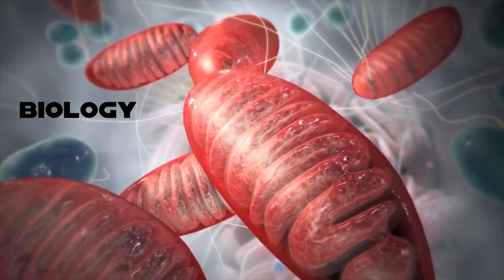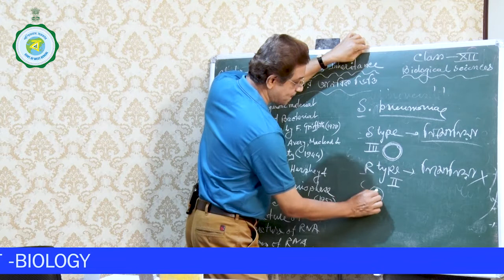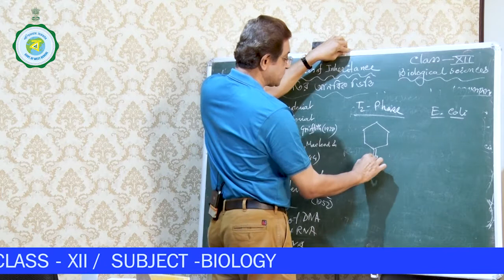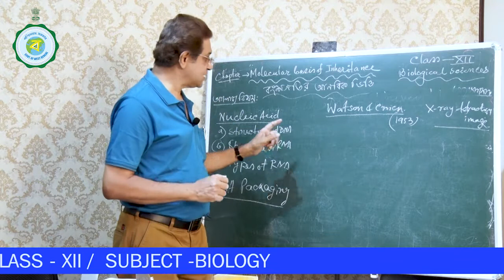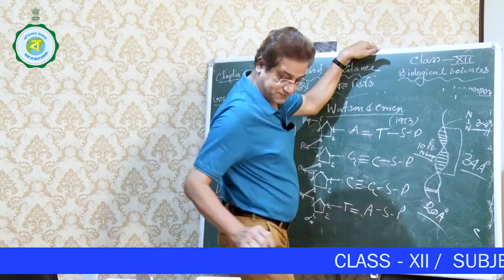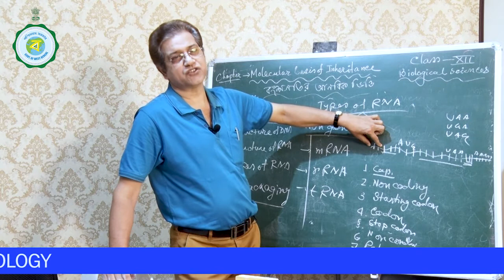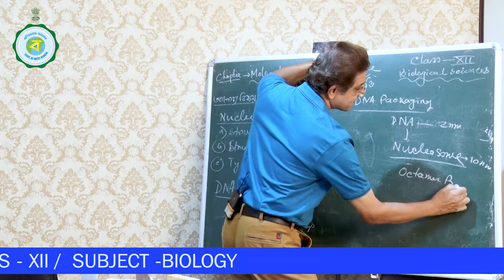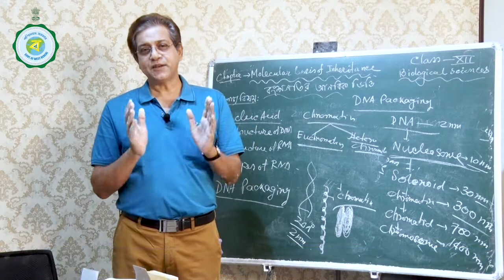10-10-20_04_Class-XII_Biology_Dr. Asis Kumar Basak_Malda_A. C. Institution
Telecast Time : 10-10-20, Saturday, 1 pm